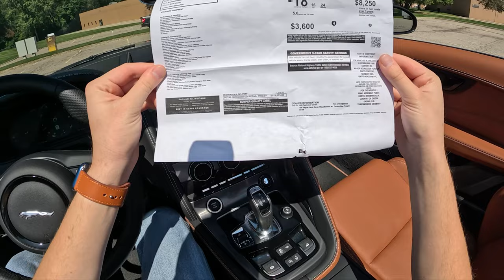2024 Jaguar F-Type R75 Convertible P575 - POV Test Drive (Binaural Audio)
MSRP: $119,875
Power: 575 hp / 516 lb-ft
Engine: 5.0L supercharged V-8
Transmission: 8-speed Automatic
Tires: Front: P265/35R20, rear: P305/30R20

0:00 Walk-around and interior
1:35 Underhood
3:45 Casual Driving
6:15 Spirited Driving
9:30 Highway
12:25 Wrap